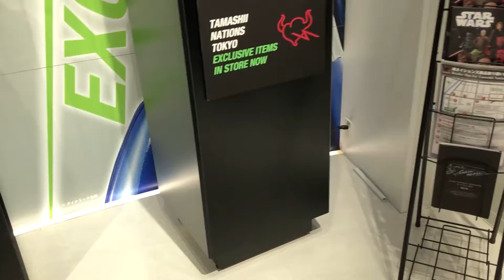Japan Vlog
Tokyo and Hakuba adventures.